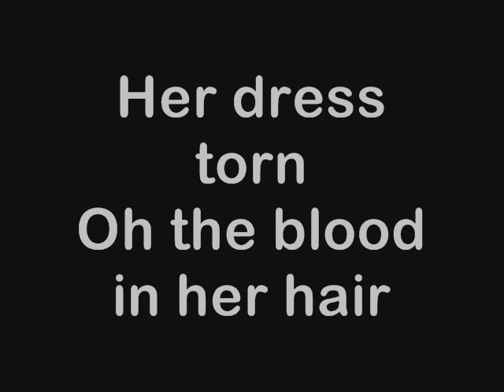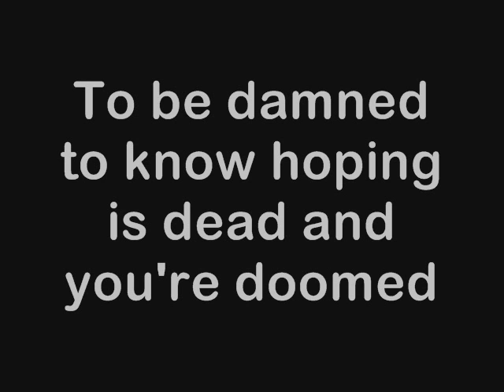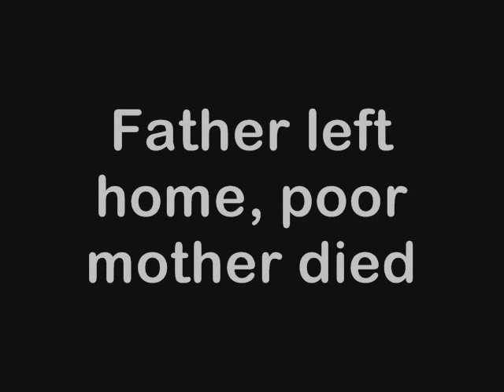Michael Jackson - Little Susie lyrics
Lyrics to the song Little Susie by Michael Jackson